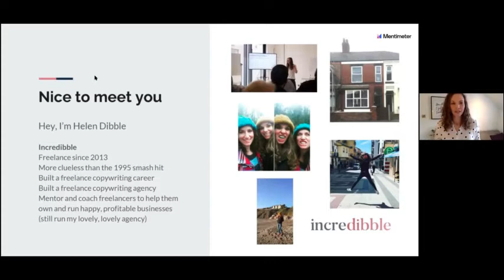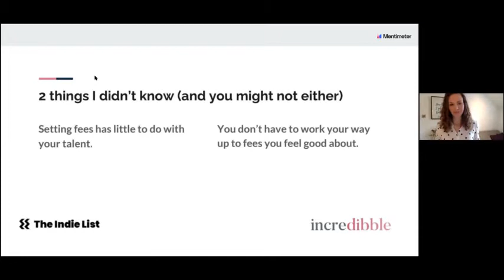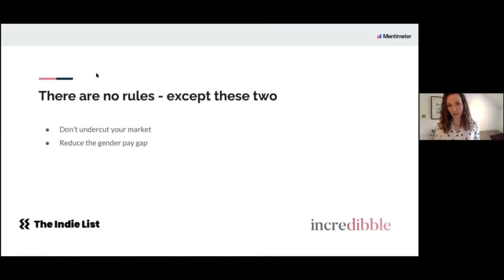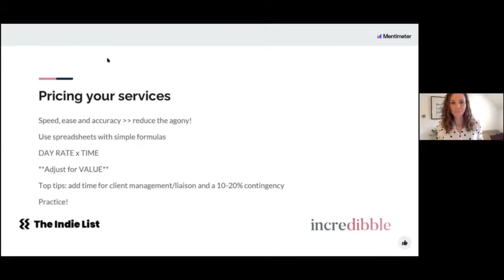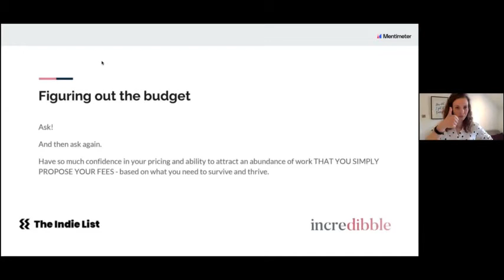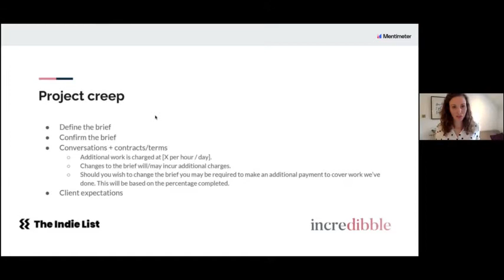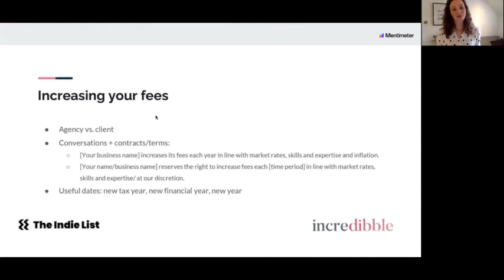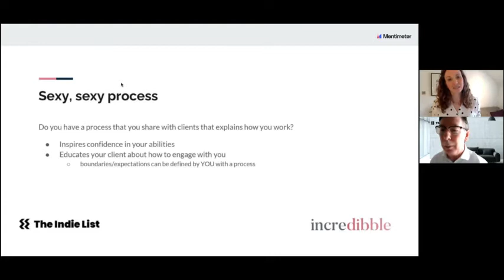Indie List LOL Session No 3:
Helen Dibble, founder of UK freelance writing agency, Incredibble, talks to Peter McPartlin of The Indie List on her approach to pricing jobs as a freelancer and also the importance of having a process to manage clients and the work.